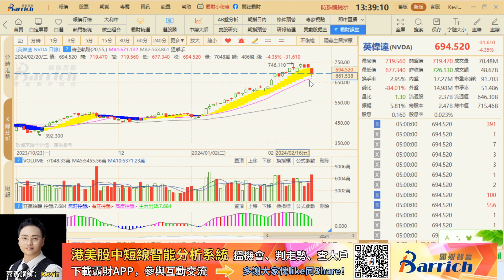英偉達財報將會帶來嘅影響，必睇！英偉達